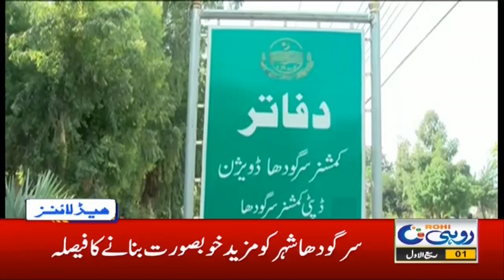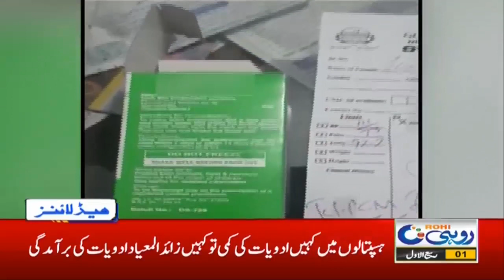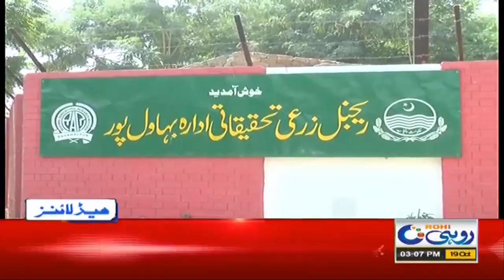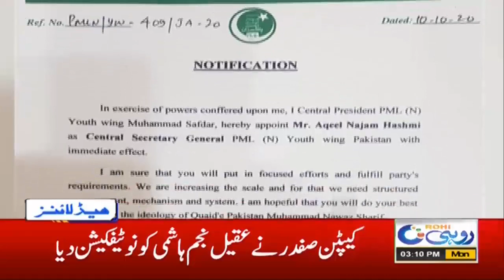3pm News Headlines | 19 Oct 2020 | Rohi